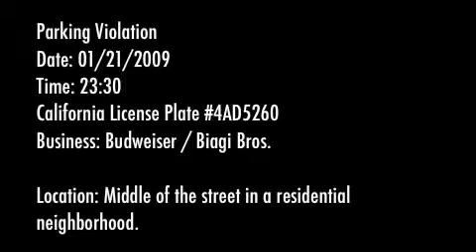01/21/2009 Parking Violations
Parking Violation
Date: 01/21/2009
Time: 23:30
California License Plate
Business: Budweiser / Biagi Bros.

Location: Middle of the street in a residential neighborhood.